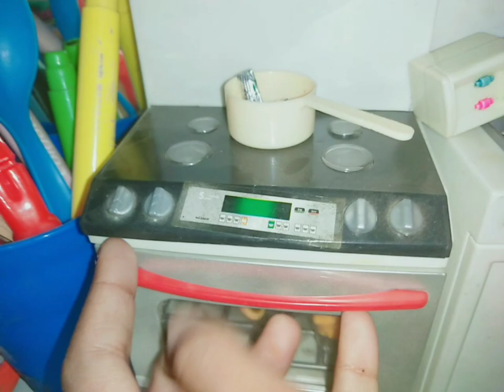Cooking & Baking Food for BABY 👶 in MINI MODERN KITCHEN 🍽💕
Making Chocolate Strawberries with My Kids!